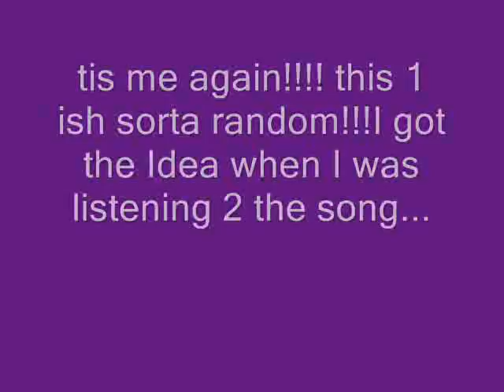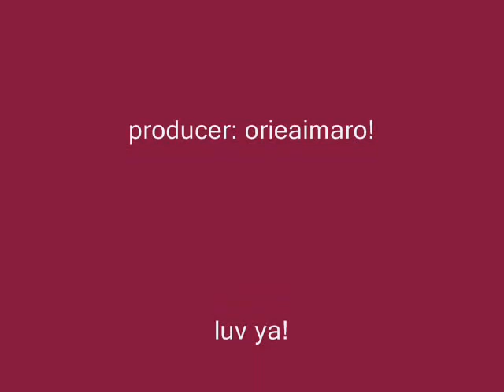unwritten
my new vid 2 the song Unwritten! it was really random...I thought of it while listening 2 it, and while talking on msn 2 my crush^.^so I thought that I would make a couples vid 2 it^.^hope u like it^.^